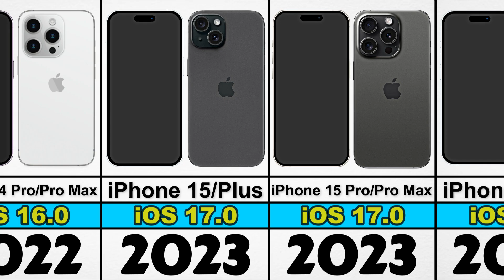iPhone Evolution From 1 to 16 Pro Max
Evolution of iPhone Phones (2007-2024) (UPDATED)